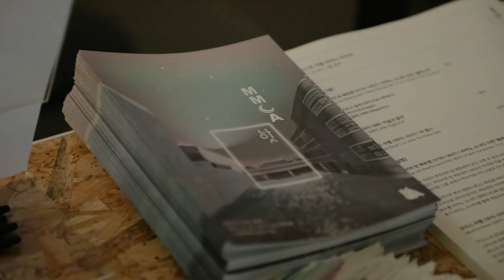MMCA나잇 - 울림｜피아니스트 지용, 모그와, 클로젯이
[MMCA나잇 - 울림]
올해 마지막 MMCA 나잇
색다른 공연과 훈훈한 이야기로 따뜻했던 미술관의밤 을 공유합니다.
Thanks to
미술관 홈페이지 및 SNS 채널에서 ‘MMCA나잇’ 을 검색해 주세요.
내년에도 계속되니 많은 기대와 참여 부탁드립니다.
📍협력:  월드비전, 스텔라 아르투아, 태극당, 요기보 코리아